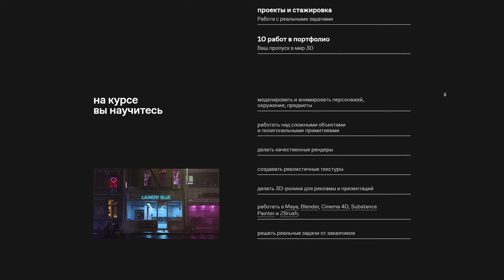ПЕТЯ НА БАЙКЕ ВЕРНУЛСЯ! - ULTRA ГРАФИКА НА RTX 4090 В SCUM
Реклама. Рекламодатель ООО "Скилфэктори" ИНН 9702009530 erid: LjN8KPX5K

SCUM - Первый раз выкрутил абсолютно все настройки на Ultra на RTX 4090! - Петя на байке выживает на сервере с x10.

Добро пожаловать на канал SHIMOROSHOW! Первый взгляд и обзоры. Смешные и не только летсплеи! Открытие кейсов в различных играх и многое другое!